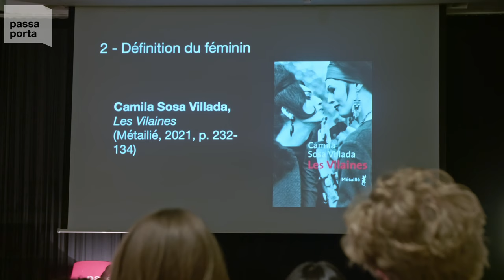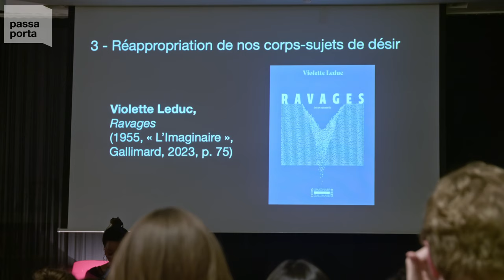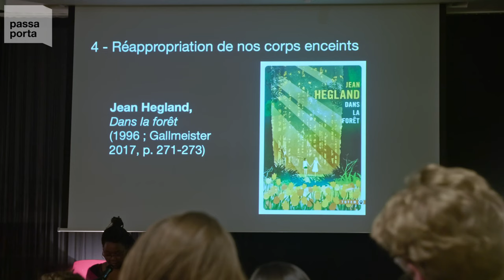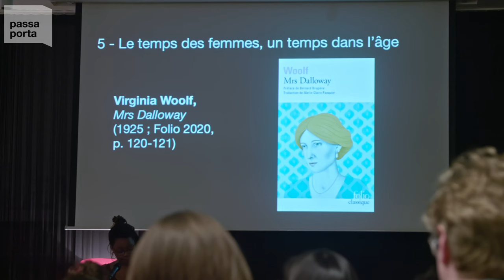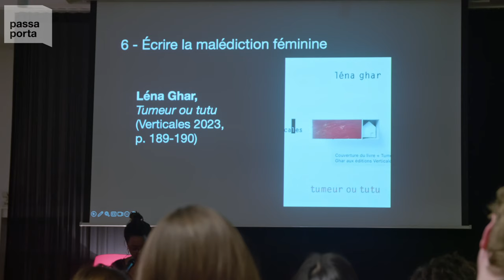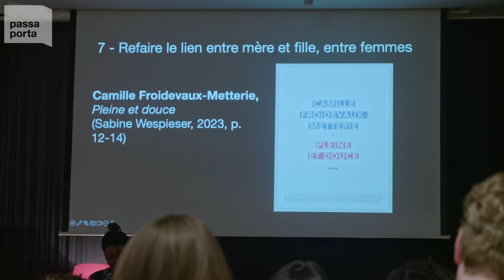un corps à soi - camille froidevaux-metterie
Le 15 février 2024, la philosophe féministe Camille Froidevaux-Metterie nous a ouvert sa bibliothèque et a convoqué les écrivaines qui, de Sylvia Plath à Nastassja Martin, l'ont aidée à penser son sujet de prédilection : le(s) corps des femmes. Elle était accompagnée de la comédienne Annette Gatta.